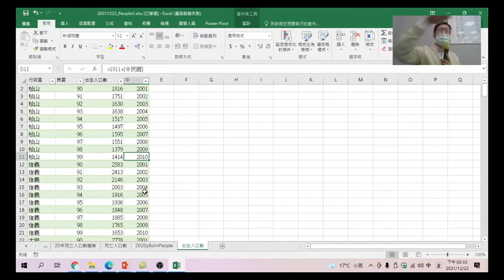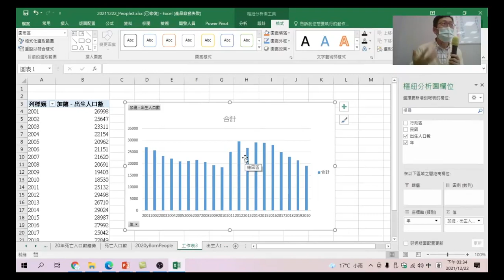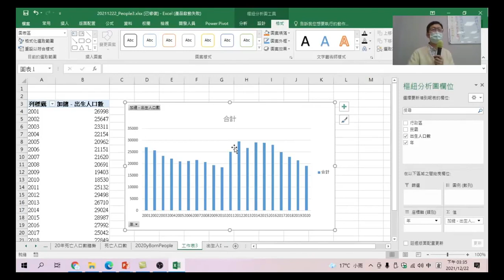Excel樞紐分析資料視覺化 32 出生人口數趨勢圖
以年為單位,做出各年出生人口的直條圖,可以看出出生人口下降的情況,也可以看出某幾年有上升,這樣可以去探討在這年裡是不是有什麼政策提高了出生人口數。